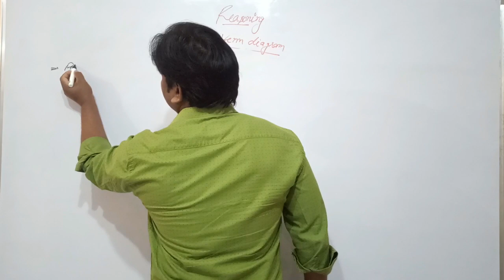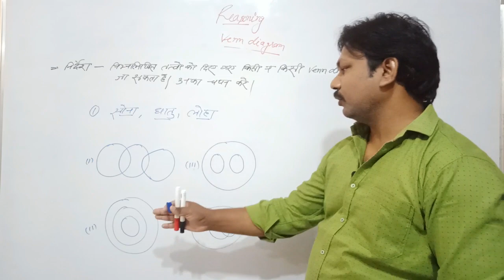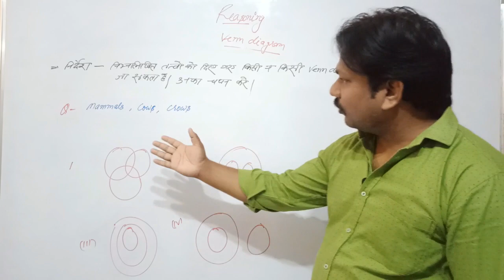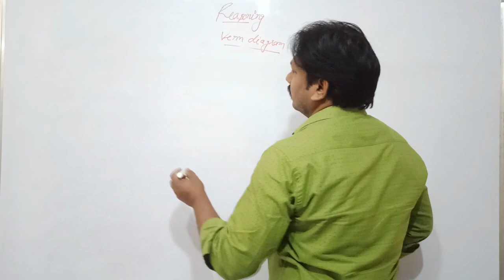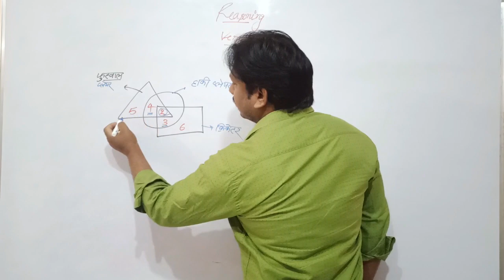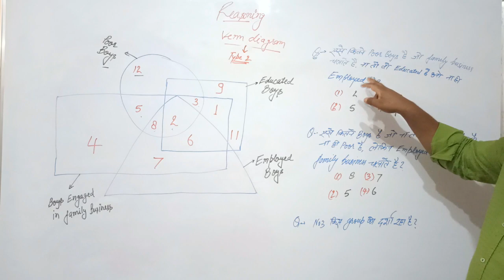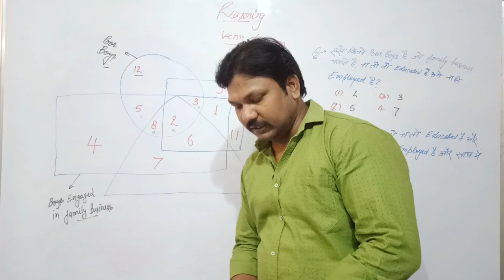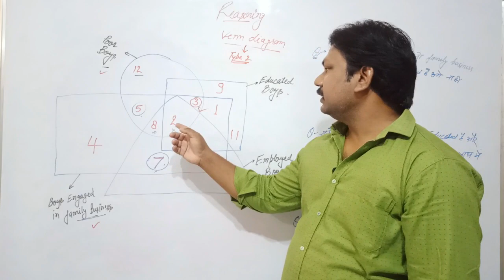Venn Diagram type 2 ,type 1 all concepts and question with explanation || By Rajeev Sir || Examganga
Dear friends , Venn Diagram is a diagram that helps us to identify all possible logical relationships between groups of things of sets or items . They are used to solve problems in many topics of Reasoning and numerical analyais.
दोस्तो इस वीडियो में वेंन आरेख से सम्बंधित सारे प्रश्नों को हल करने का सबसे आसान और बेहतरीन तरीका बताया गया है। इस वीडियो को पूरा देखने के बाद आप वेंन आरेख (Diagram) से सम्बंधित किसी भी प्रश्न को बिना किसी मुश्किल के आसानी से हल कर एक्ट है।